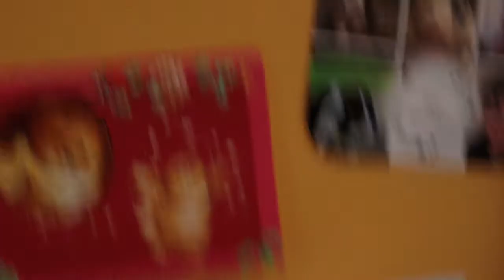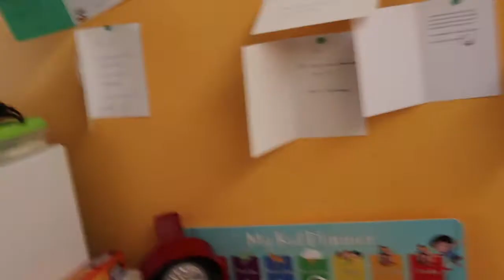ik heb al veel kaartjes kregen